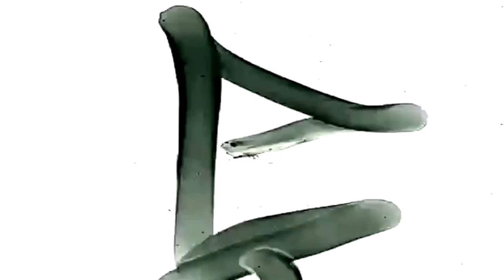#91 LeChairman & Rida parlent Drogues, Police, Justine, 93, Social, Prévention, Politique.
Une semaine de sensibilisation aux drogues, un fléau qui touche beaucoup de monde. 3 épisodes, 3 points de vue différents viendront ponctuer cette semaine. Voici le premier de la série Ditesnonàladrogue !

Pour clôturer la semaine, 500 reçoit le policier Rida.

Etant en première ligne, Rida nous parle de ce qu'il voit tous les jours sur le terrain.
Il évoque la justice et ses obligations de part sa fonction mais aussi de son ressenti à lui, Rida, marocain et policier aujourd'hui en France.